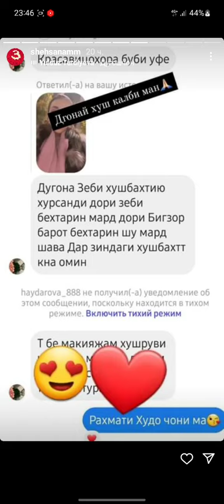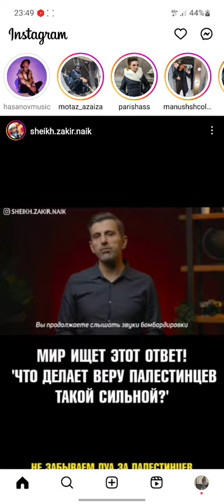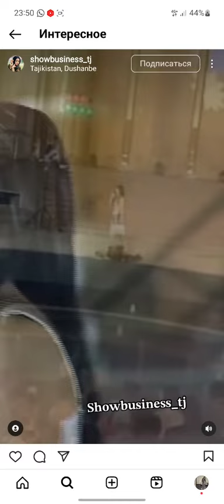БА ШАБНАМ С. КИ МОШИН ТУХФА КАРД...?